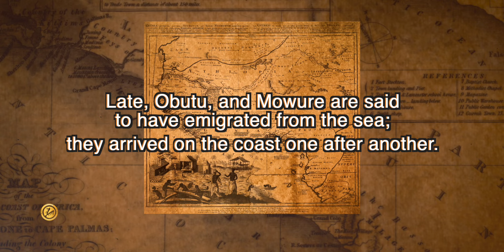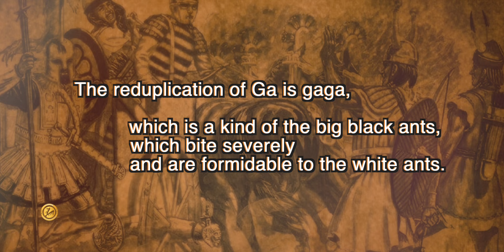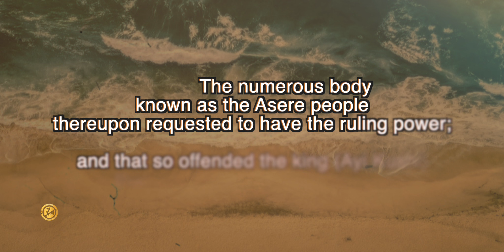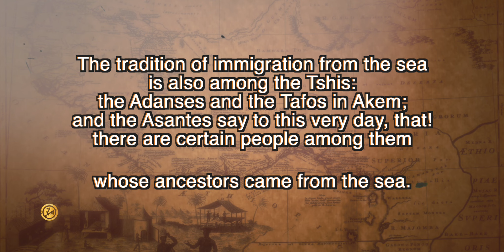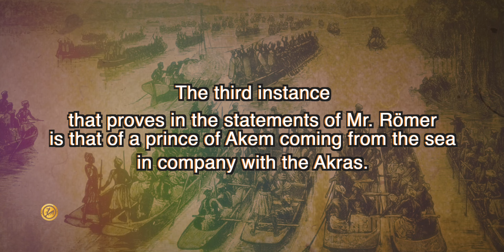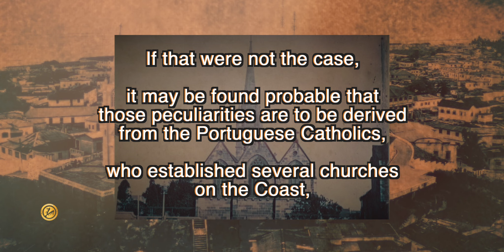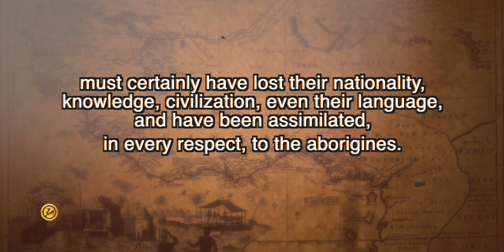A Laudable History of the GA DA (Gadangbe people)🇬🇭 Part 2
A Laudable History of the GA DA (Ghana) Part 2

A Laudable History of the Ga-Ada (Ghana)

PART-2

Definition of Ga and its boundary

“Ga” is the name particularly applied to the people and country bounded on the east by the lagoon Tshemu near Tema, west by the river Sakumo fio, south by the sea, and north by the Akuapem Mountains. It is, however, generally applied to the people and land from the Cooks’s Loaf or Langma to the Volta. The seven towns forming the Akra proper are: 1. Ga, English or James Town (British Akra); 2. Kinka (Kanka) or Ussher Town (Dutch Akra); 3. Osu or Christianborg (Danish Akra); 4 La or Labade; 5, Teshi: 6 Ningowa or Little Ningo; 7. Tema. The Ga-Ada coast towns are Kpong, or Poni; Gbugbra or Prampram; Nungo or Ningo and Ada. The inland Ada towns are: Shai, Krobo, Osudoku and Asu-tshuare.